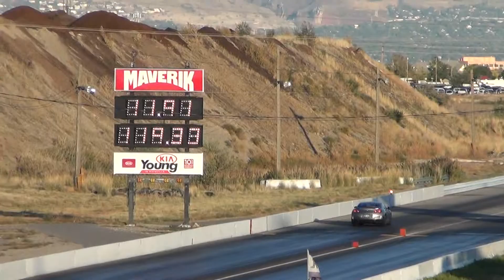023 GTR vs Cobalt